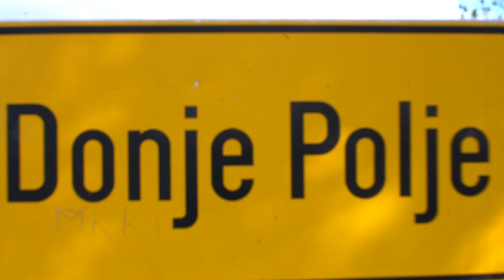Vrpolje l Šibeniče ostani pobjednik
Druženje s građanima uoči lokalnih izbora 2021. u Šibeniku.